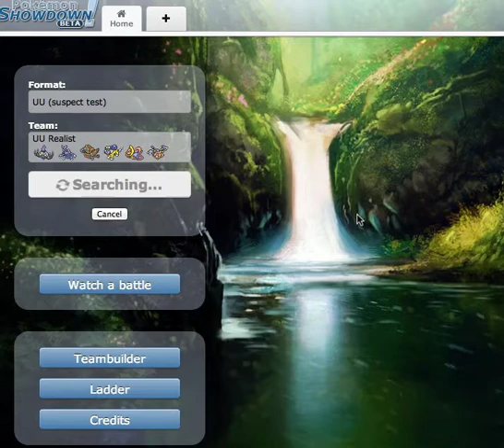Pokemon Showdown UU Session [P1]: "On top with Hitmontop."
Another commentary session of Pokemon competitive battling. Except this time in the underused tier. Hopefully this should be good.